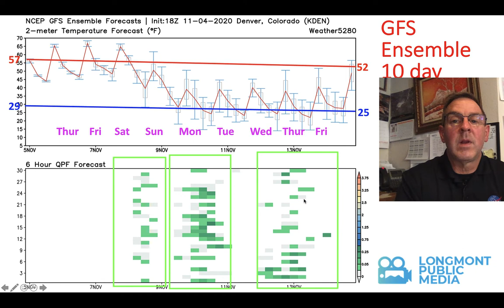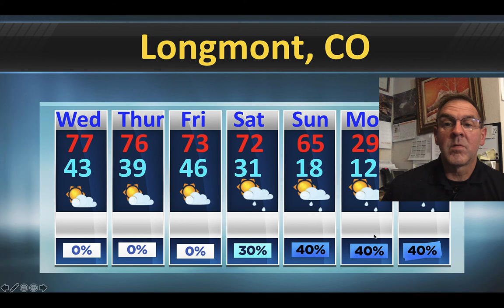Weather forecast for the week of November 4, to November 11, 2020